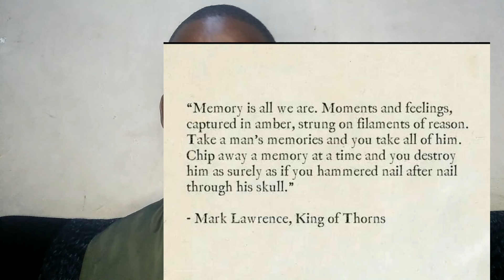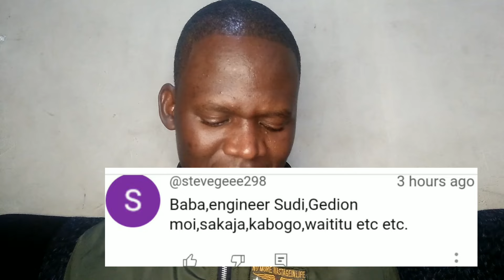shocking: Gachagua confronts Sakaja over fake Degrees Infront of William Ruto ..!!